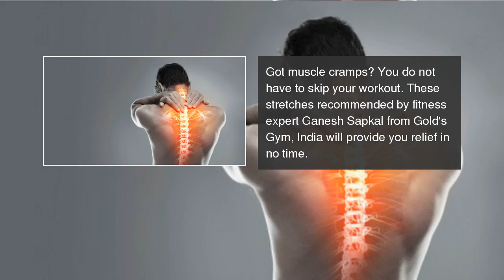5 stretches to relieve muscle cramps in 5 minutes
You will never have to skip your workout because of cramps.  5 stretches to relieve muscle cramps in 5 minutes